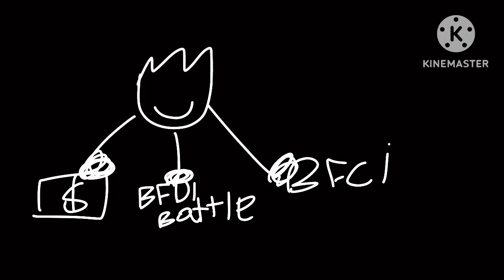Scrapped thing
Plot: some guy kidnaps the remaining contestants on some of my shows